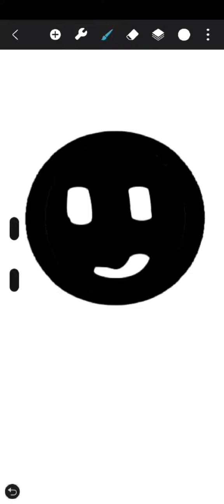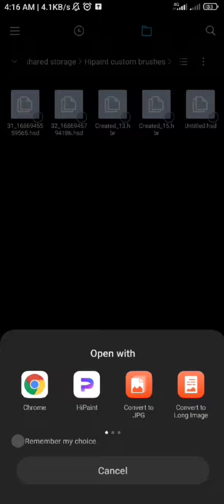HiPaint|Creating custom brush & Importing Custom Brushes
Hi! So I explored this new app called HiPaint. This is a short tutorial on how to do custom stamp brush and import the brush in the app.

✨Still not very good in explaining but hopefully this video will help